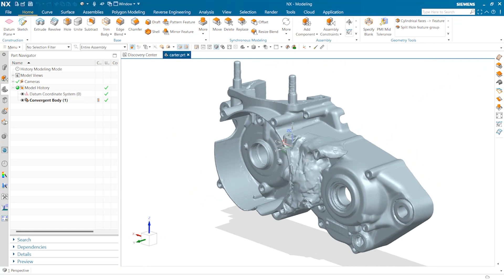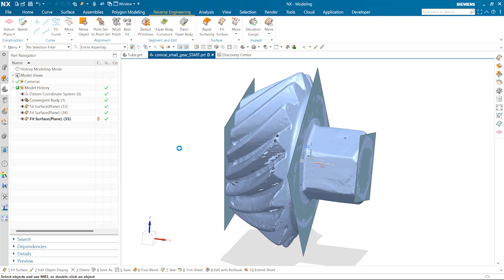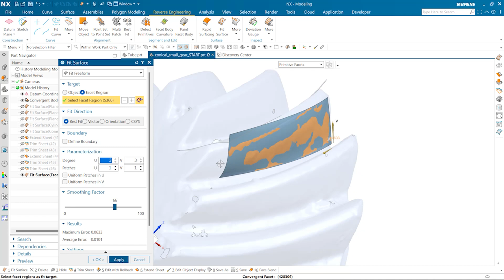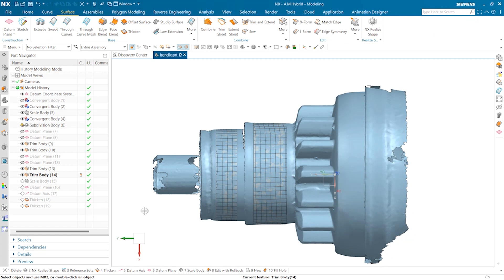NX CAD/CAM Insights : Reverse Engineering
In a CAD process, there are various methods to work with imported data from 3D scanners. Among them, reverse engineering allows the user to obtain clean CAD surfaces for the rest of the workflow. ✨

🤔 Which are the existing methods and tools in SIEMENS NX for these applications ?

This is what we will see in this NX CAD/CAM Insight by JANUS Engineering !

On our channel, we provide insights into working with Siemens NX and publish webinars or tutorials on using NX CAM.
You work with Siemens NX and stumble over a problem every now and then for which you can't find an answer? Or you would like to make your work with NX even more efficient?
Then you have come to the right place.